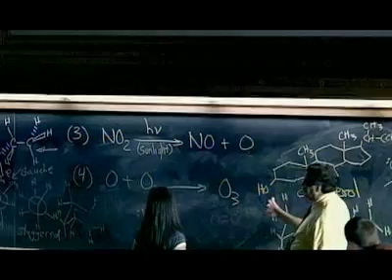Welcome to Aggieland (30 Second Anthem)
The 30 version of the 'Welcome to Aggieland' video.